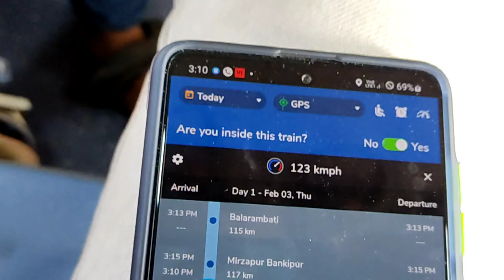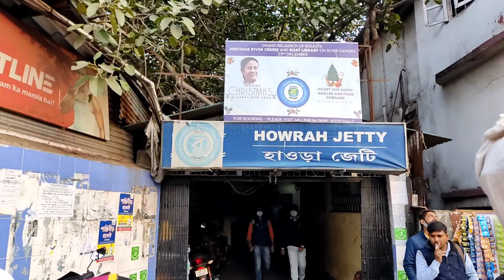New Vlog | Kolkata To Bolpur Shantiniketan return Part 4 | Mission Domination Vlog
Welcome to Missoin Domination Vlog YouTube channel. My Name Is MD Sahin. I am 27years old. I Love to Making video about my Life style  Vlog, Tarveling, Adventures, Journey, Tracking, Road ride,Train Journey, Flight Journey, Etc.
Whatever I could catch on my camera that I can Share with You guys. love to Vlog my full Life cuse only video can save my life style memories properly.